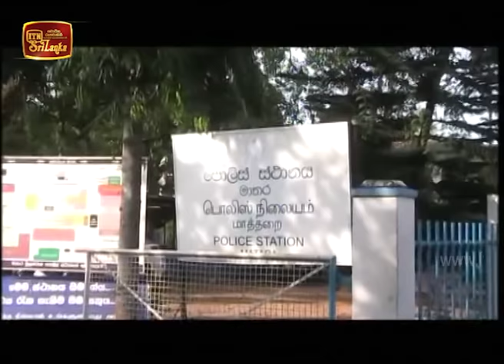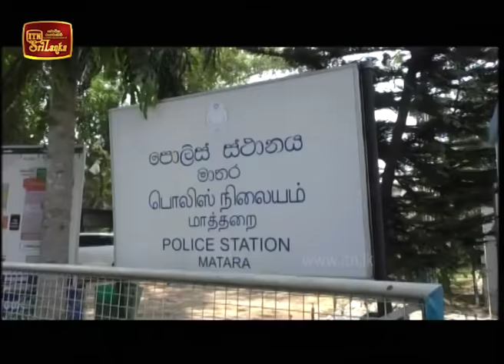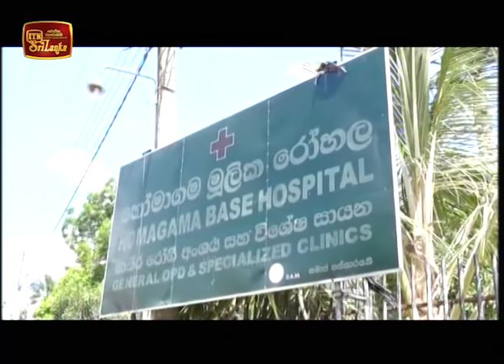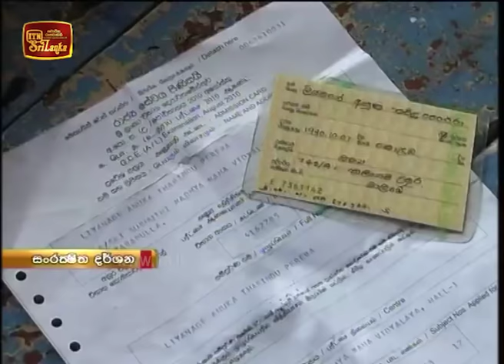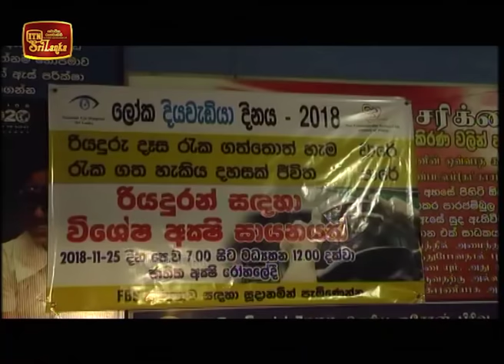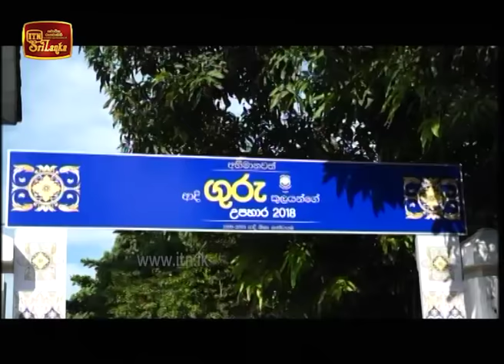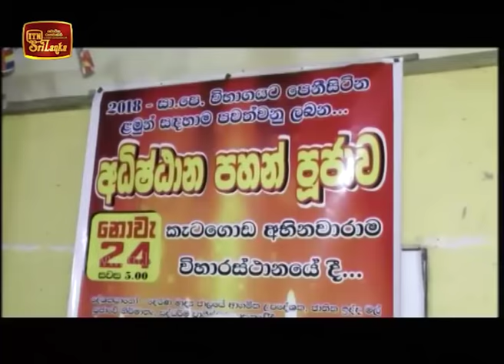ITN News 2018-11-27 | 12.00 PM